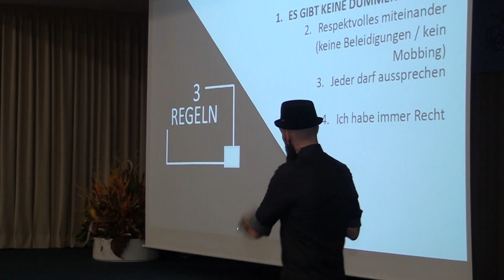Motivationstraining für Azubis (23.10.2018)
Hochmotivierte Azubis sind Gold wert. Mit Dennis Grundt und einem etwas anderen Motivationstraining konnten Azubis lernen, das Beste aus sich herauszuholen.